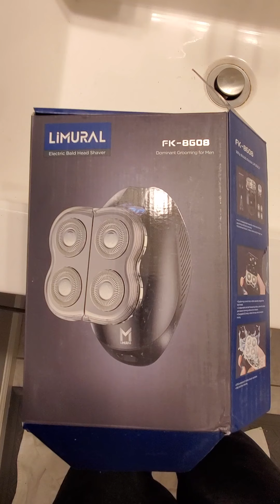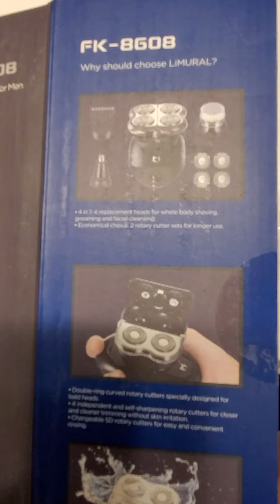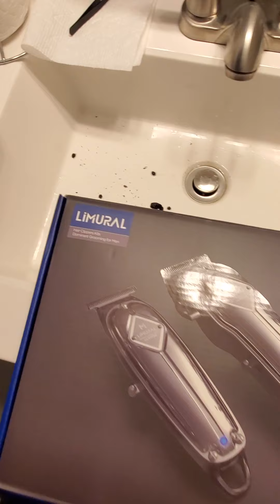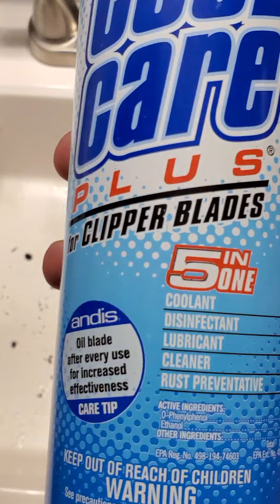Limural shaver review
whats good everyone... I'm back with another review on my channel. This time I'm reviewing my new Shaver by Limural. my skull shaver pitbul gold is dying on me ( you'llsee in this video) and I found this to be a solid & cheaper alternative. 💪